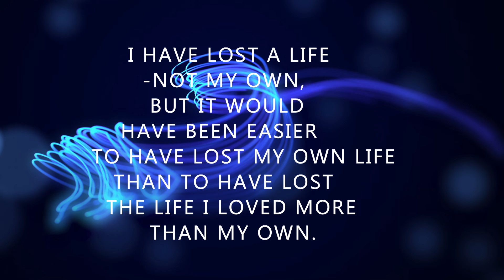The Murder of Tracey Butler. Her life taken by her best friend.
Tracey and Deborah were childhood friends who grew up in a tough part of Limerick City. They would have a falling out and blame would fall on Tracey and Deborah would take her revenge.